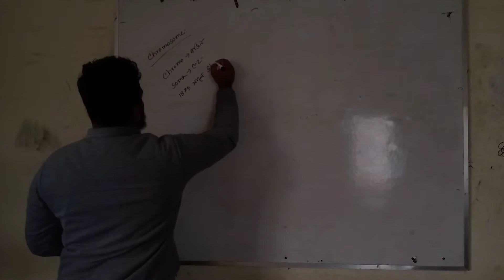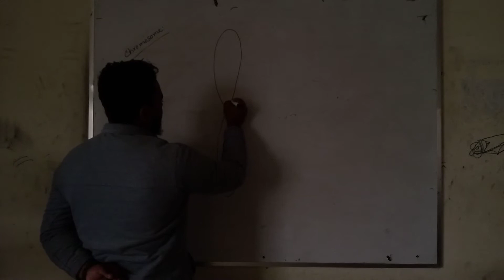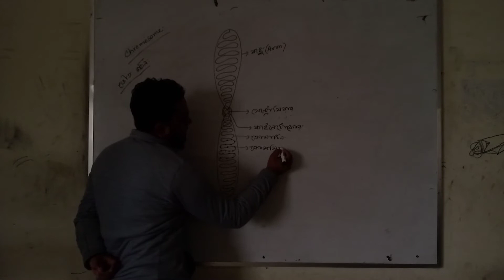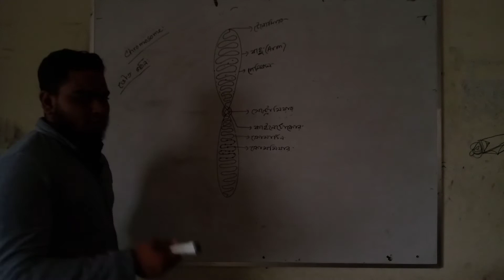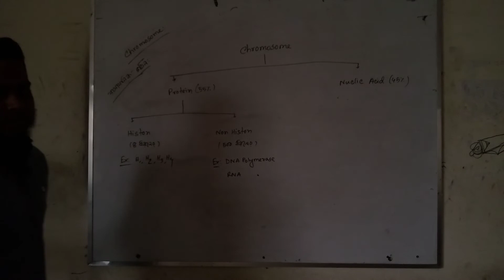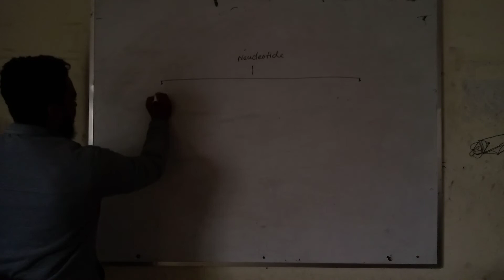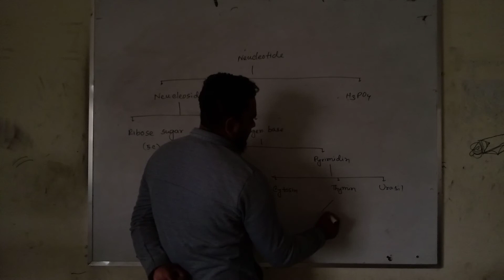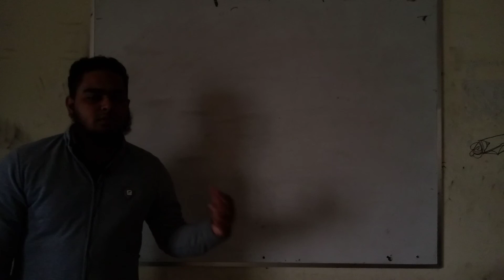December 9, 2020